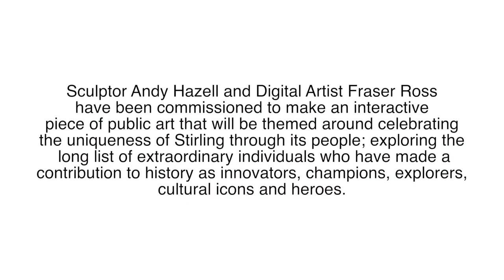Seaforth Building Public Art Project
Creative Stirling are working with Stirling Development Agency and Stirling Council on the commissioning of public artwork for the new Seaforth building across from Stirling railway station on the corner of Maxwell Place.

With the scuptures in place, find out what the people involved in the building think of the artwork...